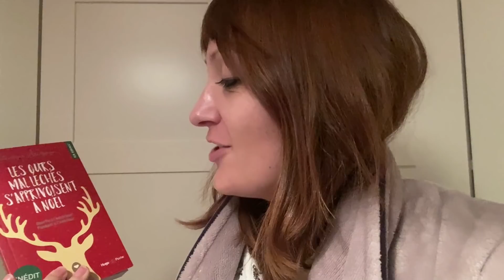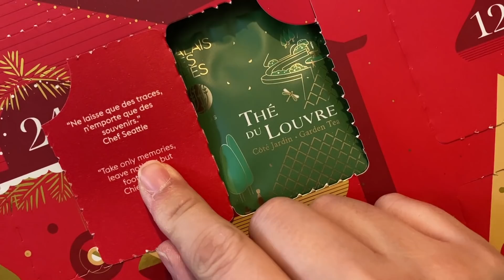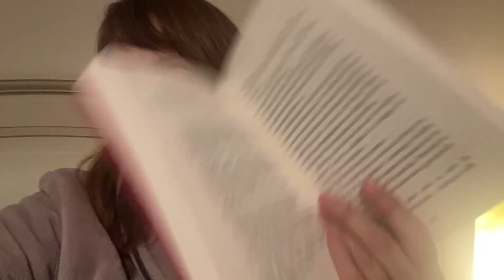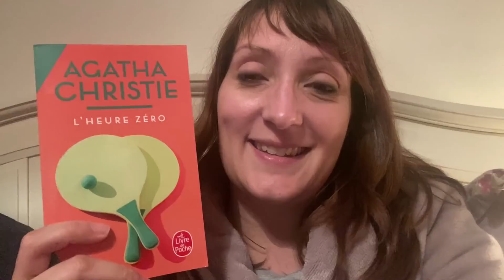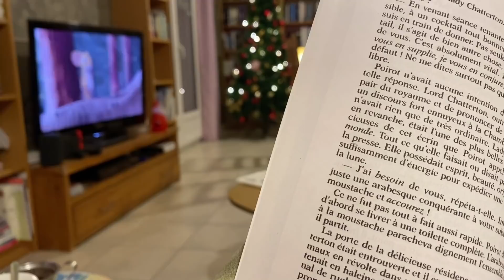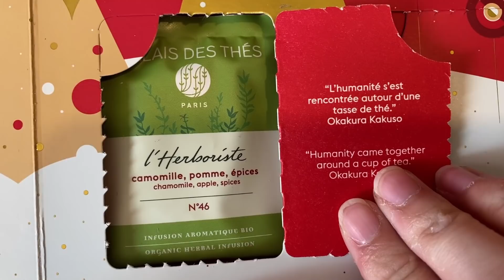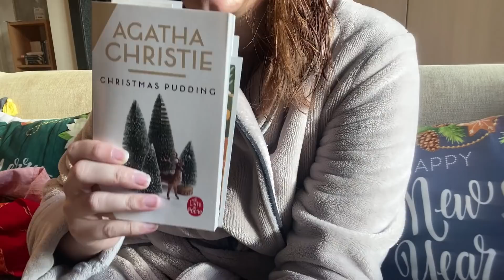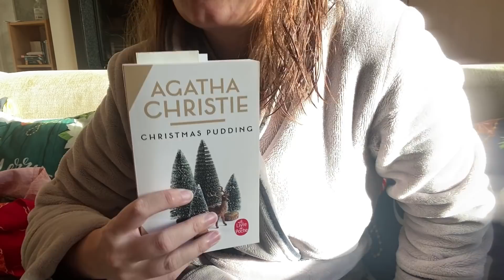RECONFIVLOG #16 - Vlog - Triple L de Mag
Dans cette vidéo, je vous emmène avec moi pendant le reconfinement.

Lien vers le coussin pour livre (coloris gris)
Lien vers le coussin pour livre (coloris vert olive)
Suite à de nombreuses demandes, voici les liens Amazon des livres évoqués (mais si vous avez la possibilité, privilégiez les petites librairies de proximité !) :
"Vous faites quoi à Noël ? On se marie !" de Carène Ponte
"Christmas pudding" d'Agathe Christie
"Les ours mal léchés s'apprivoisent à Noël" de Valentine Stergann